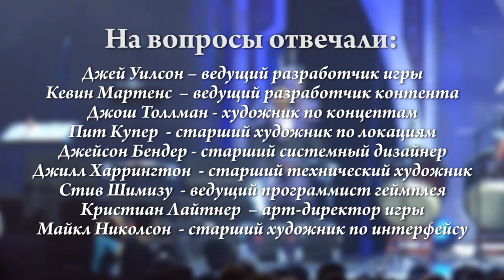Конференция разработчиков Diablo III на BlizzCon 2010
О том, как создавался мир Diablo III вам расскажут сразу девять её разработчиков:

Джей Уилсон -- ведущий разработчик игры

Кевин Мартенс -- ведущий разработчик контента

Джош Толлман - художник по концептам

Пит Купер - старший художник по локациям

Джейсон Бендер - старший системный дизайнер

Джилл Харрингтон - старший технический художник

Стив Шимизу - ведущий программист геймплея

Кристиан Лайтнер -- арт-директор игры

Майкл Николсон - старший художник по интерфейсу